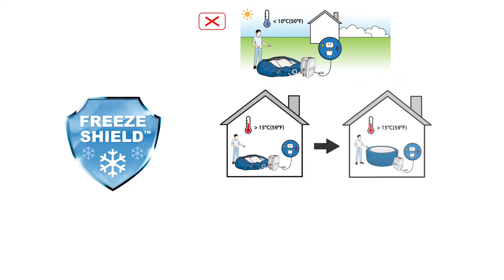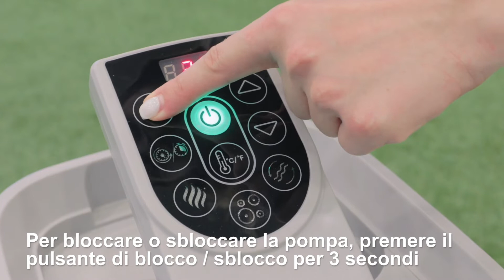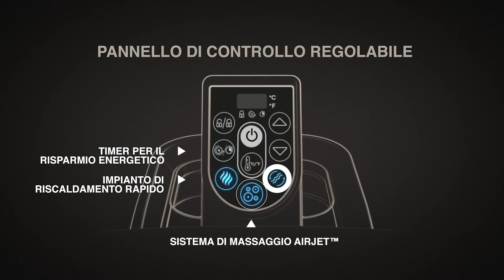Coleman SaluSpa - Setup video (2021) [IT]